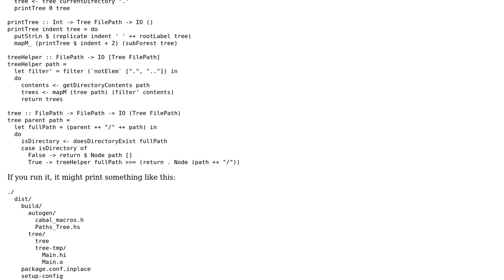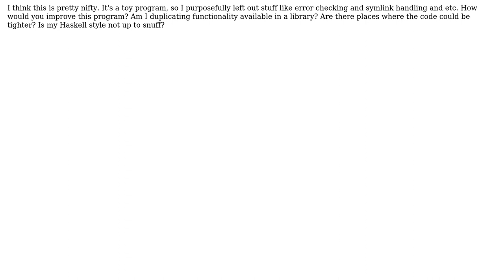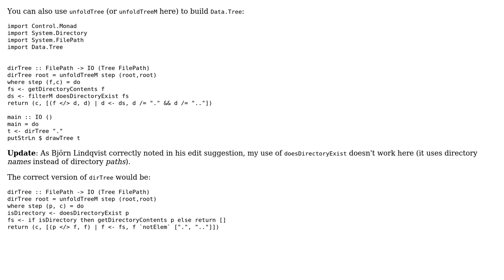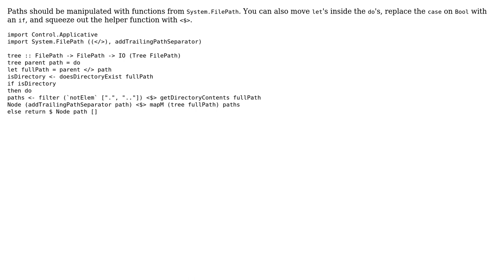Recursive directory tree printer (2 Solutions!!)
Recursive directory tree printer

With thanks & praise to God, and with thanks to the many people who have made this project possible! | Content (except music & images) licensed under CC BY-SA | Music | Images & others | With thanks to user pat user Jamal user hao user Ed'ka and the Stack Exchange Network Trademarks are property of their respective owners. You are responsible for your own actions.